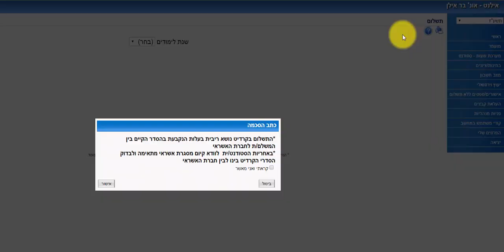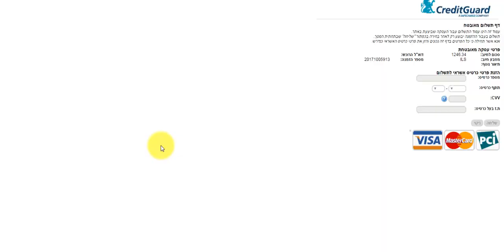סרטון הדרכה לתשלום שכר לימוד בכרטיס אשראי